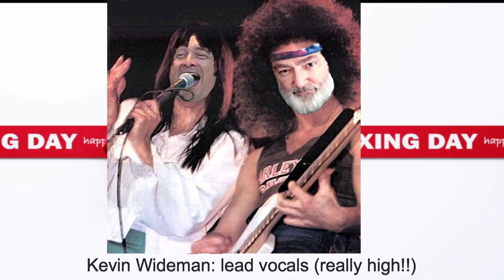PUSH & SHOVE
"Push & Shove" by "Gurney". A parody of Journey's classic hit "Stone In Love", re-imagined as a Boxing Day tale of chaos and mayhem! Enjoy the Classic Rock & Comedy!

Kevin Wideman: Lead vocals
Tim Weber: Lead guitar, backing vocals, concept, lyrics, audio recording, video production.
Backing track: Karaoke Version